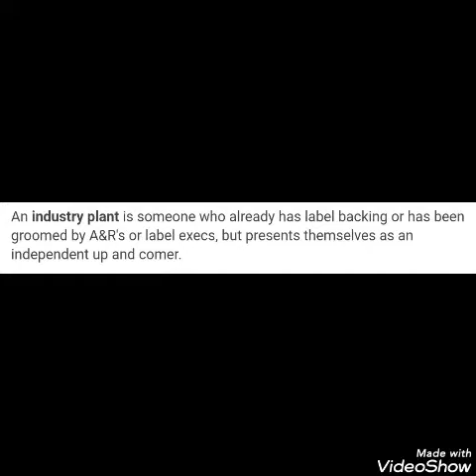Album reveiws- industry plant by iann dior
Check out my reveiw industry plant by juice wrld 2.0- oh wait sorry no, iann dior